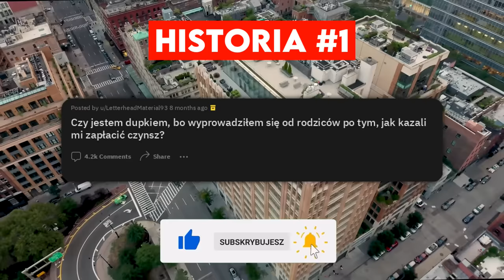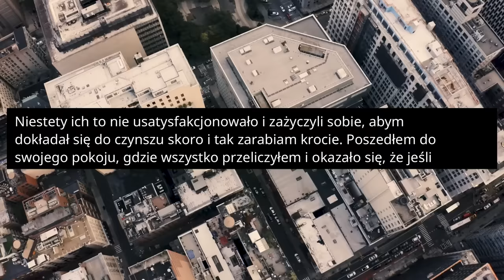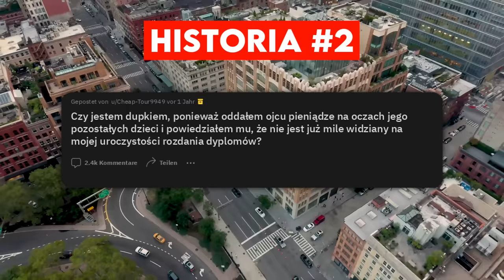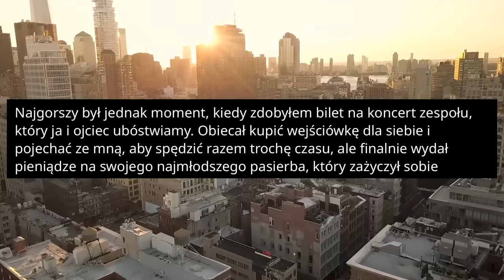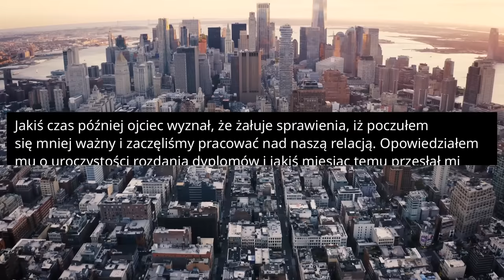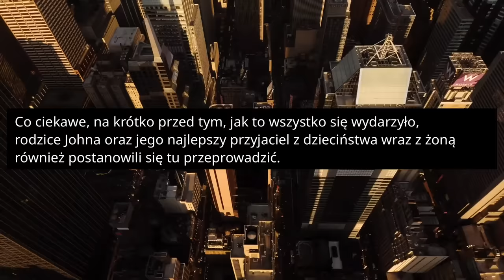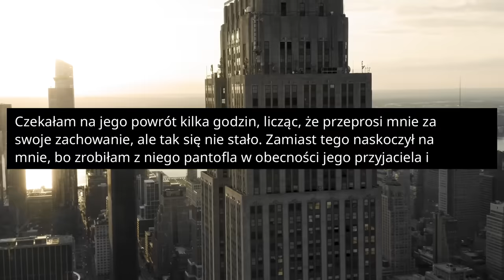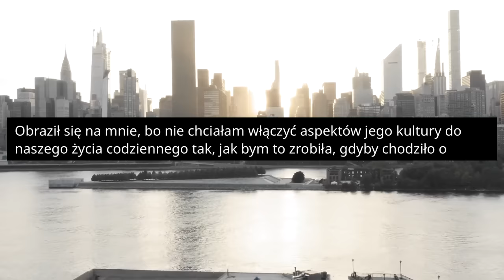MAM WAM PŁACIĆ? WYPROWADZAM SIĘ! - Reddit Podcast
Czy jestem dupkiem, bo wyprowadziłem się od rodziców po tym, jak kazali mi zapłacić czynsz? Mam dwadzieścia trzy lata i jestem najstarszy z piątki rodzeństwa, którego przedział wiekowy wynosi od dziesięciu do dwudziestu lat. Studiuję stacjonarnie, a do tego pracuję na pół etatu w zawodzie, który pokrywa się z wybranym przeze mnie kierunkiem.

ROZDZIAŁY:
00:00:00 - Historia 1
00:03:35 - Historia 2
00:07:38 - Historia 3